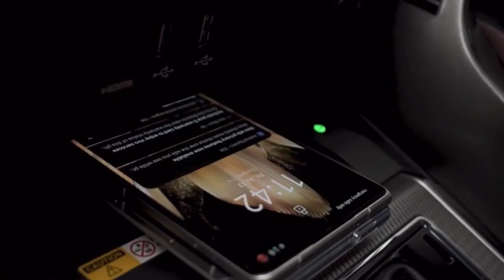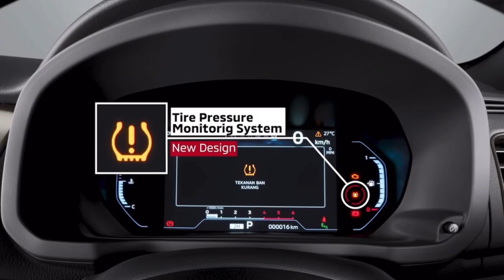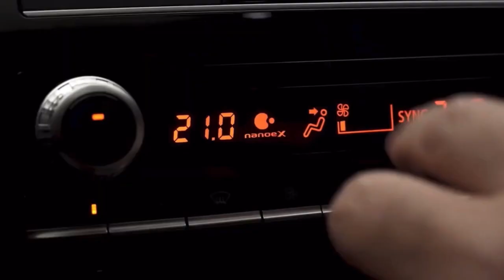2024 NEW Mitsubishi Pajero Sport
Source: Mitsubishi